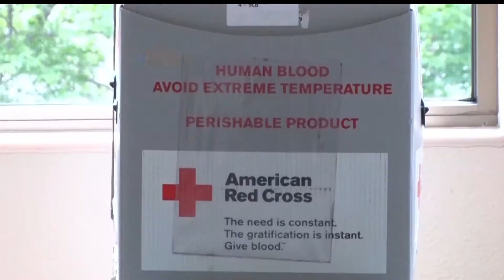Red Cross Issues Urgent Call For Blood Donors After Supply Drops